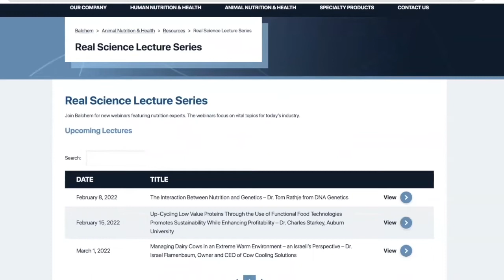Rumen-protected choline reduces hepatic triacylglycerol content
Rumen-protected choline (RPC) reduces hepatic triacylglycerol content by increasing hepatic triglyceride-rich lipoprotein secretion.

Today’s episode was filmed live at the American Dairy Science Association meeting in Kansas City, MO. Joining us is Usman Arshad from the University of Florida discussing his research on choline reducing hepatic triacylglycerol content.

The study analyzes the effects of choline on reducing fatty liver at the cellular level, much more granular than studies done in the past. In the study the effect of choline was isolated, which proved that choline is a lipotropic agent that should be fed with other agents such as methionine.

In the experiment, feeding choline resulted in fewer cows with fatty liver, which means better health and milk production.